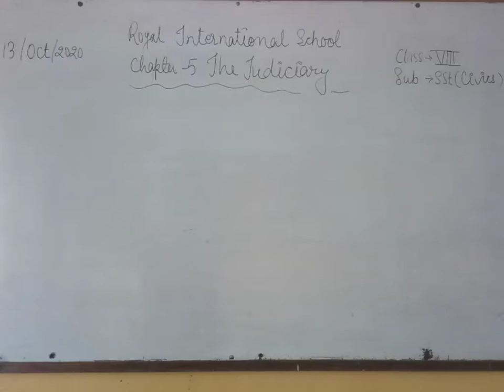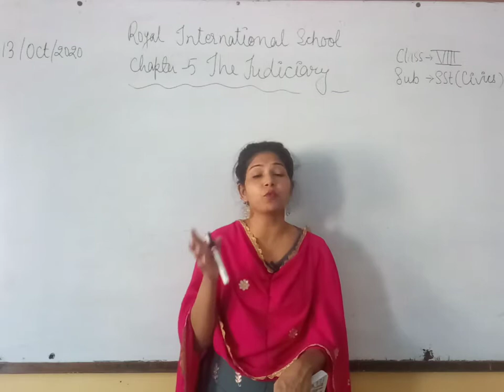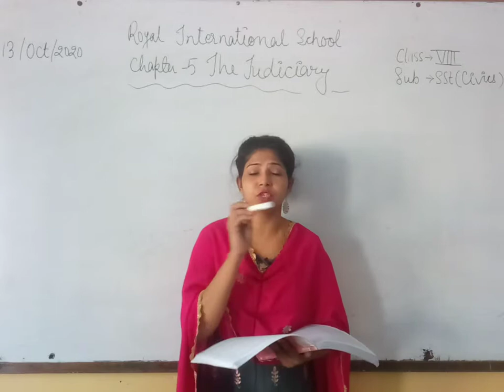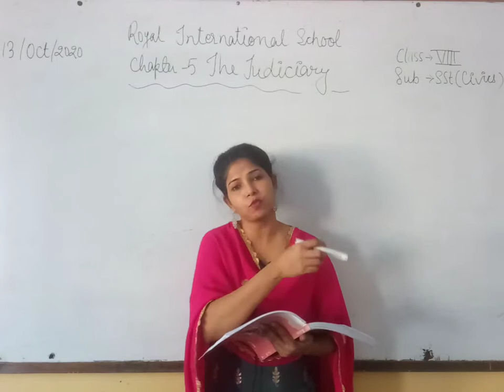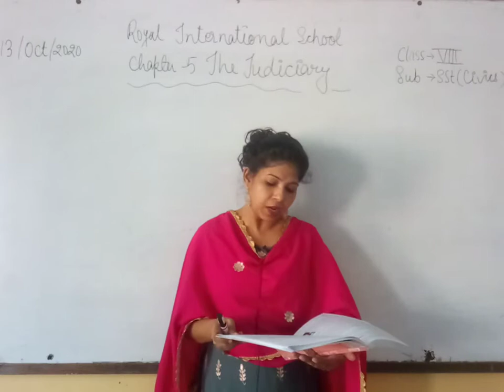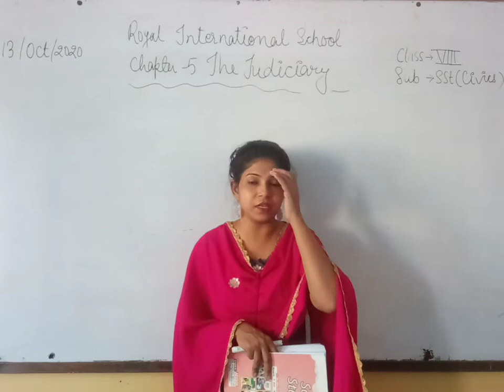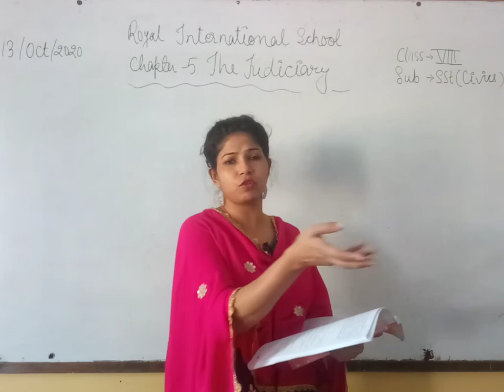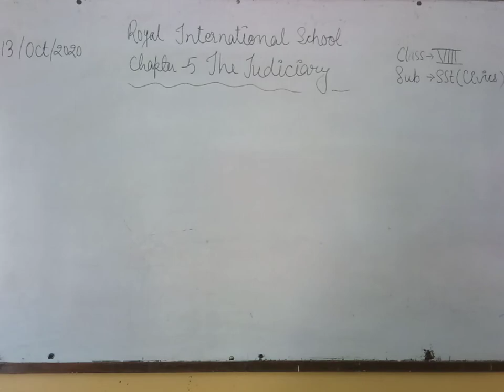Class VIII Sst Civics Judiciary Part 3